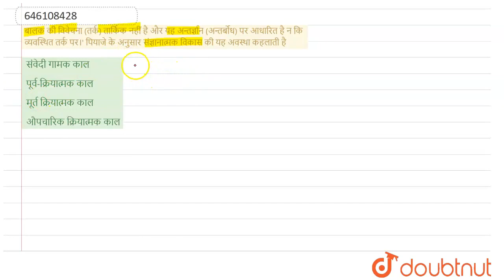बालक की विवेचना (तर्क) तार्किक नहीं है और यह अन्तर्ज्ञान (अन्तर्बोध) पर आधारित है न कि व्यवस्थित...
बालक की विवेचना (तर्क) तार्किक नहीं है और यह अन्तर्ज्ञान (अन्तर्बोध) पर आधारित है न कि व्यवस्थित तर्क पर।\' पियाजे के अनुसार संज्ञानात्मक विकास की यह अवस्था कहलाती है
Class: 14
Subject: CDP
Chapter: सॉल्वड पेपर (6 जनवरी, 2019 )
Board:CTET

👉 Have Any Query? Ask Us.